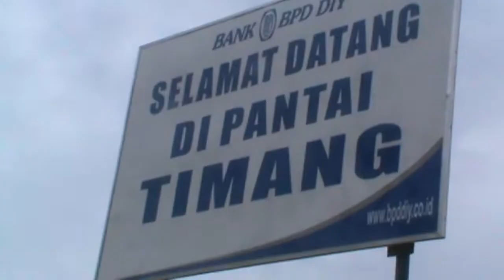Pantai Timang wisata EKSTREM jogja dengan Gondola & Jembatan Goyang diatas laut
Edisi kali ini kita akan menjelajahi suatu destinasi Pantai yang menyuguhkan panorama yang spektakuler dipadu dengan wahana yang memacu adrenalin yakni Jembatan Goyang dan Gondola yang melintasi atas laut sepanjang kurang lebih 100 meter dengan deburan ombak yang dahsyat.